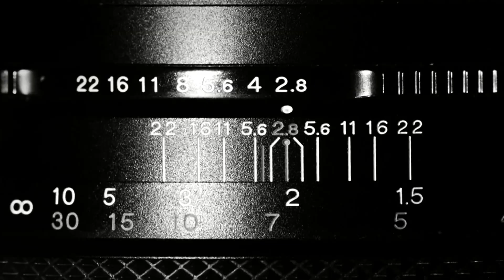HÉCTOR INFANZÓN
En “No hay lugar común”, Ricardo Raphael conversa con el panista, compositor, arreglista y productor mexicano, Héctor Infanzón.